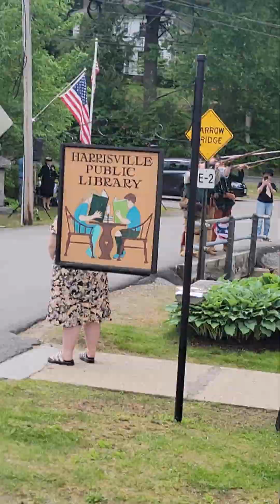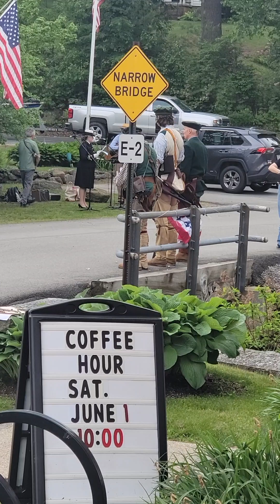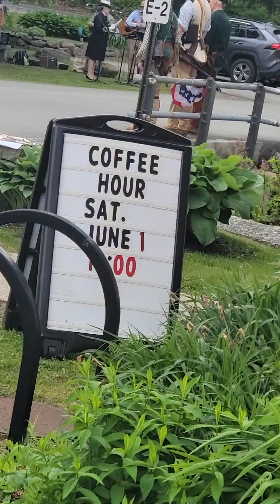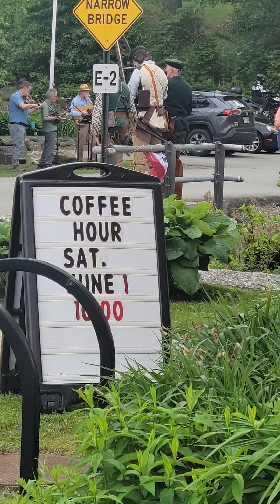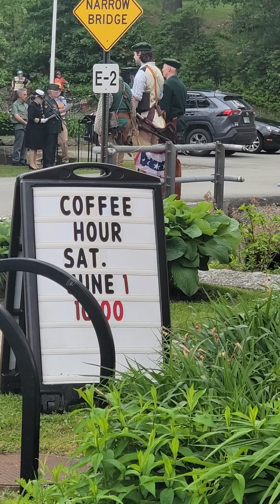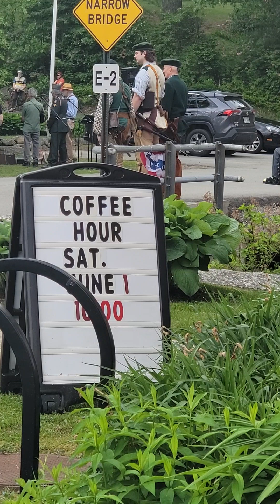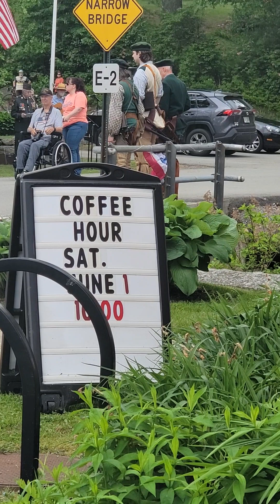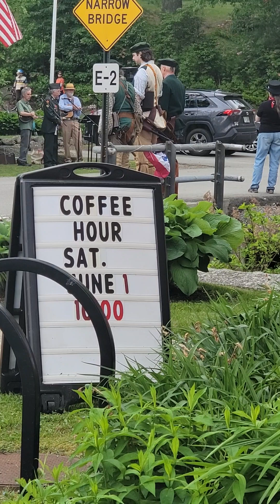Memorial Day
memorial day in Harrisville NH